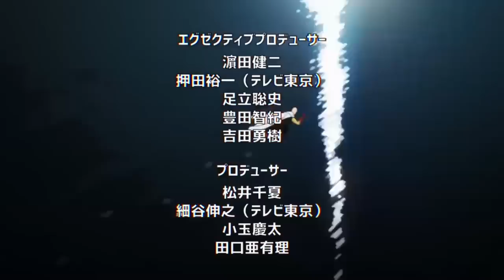SAITAMA Pelea con TODO su PODER 😠😈 BLAST y su EQUIPO Salvan la TIERRA !!! One Punch Man 212 (167)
HOLA AMIGOS LES TRAEMOS UN NUEVO VÍDEO ESTA VEZ LA NUEVA REVIEW DEL MANGA 212 (167) DE ONE PUNCH MAN , DONDE VIMOS INCREÍBLES MOMENTOS SOBRE TODO LA PELEA DE SAITAMA VS GAROU COSMICO,  DEJENME SU OPINIÓN EN LOS COMENTARIOS.